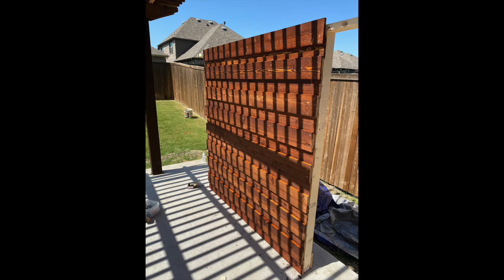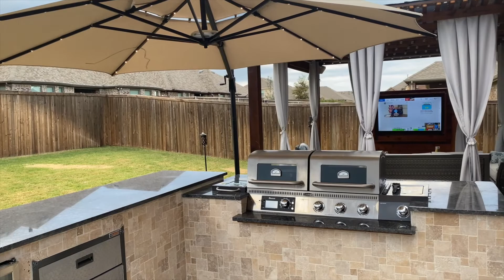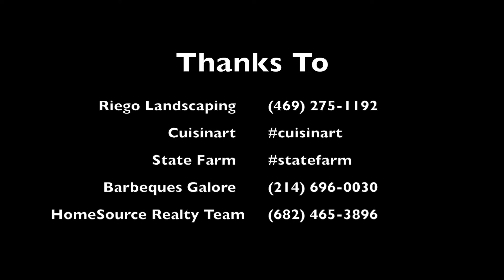Backyard Renovations Project #1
Backyard Renovation projects from the HomeSource Realty Team.